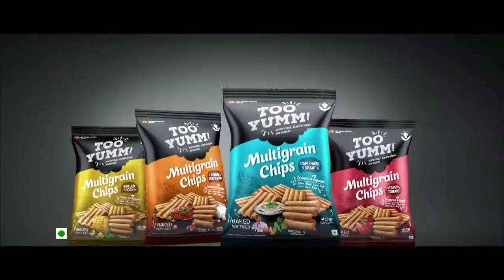Virat Kohli caught cheating on his diet plan | Ads dekho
Virat Kohli s Too Yumm! Multigrain Chips Obsession

Virat kohli fitness tips

Public reactions on virat diet